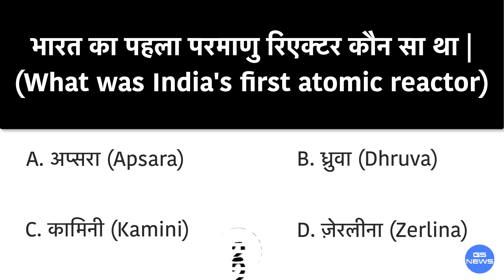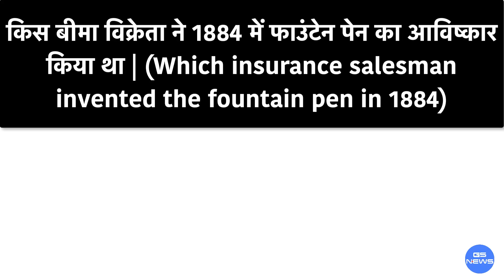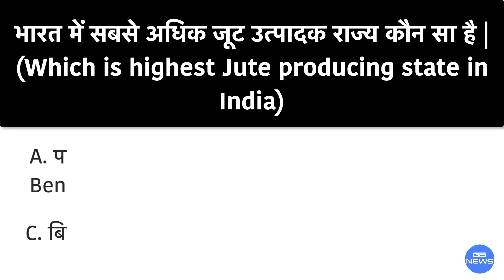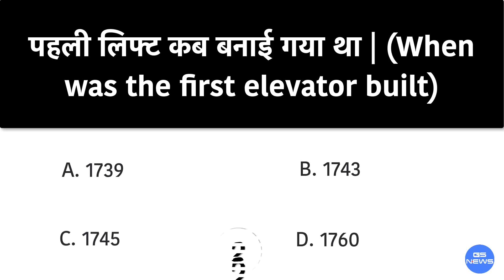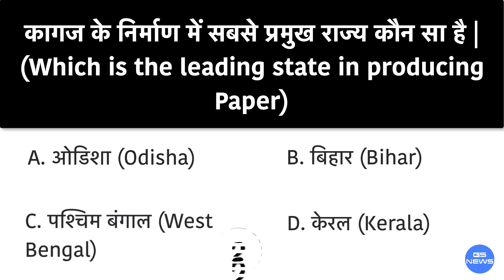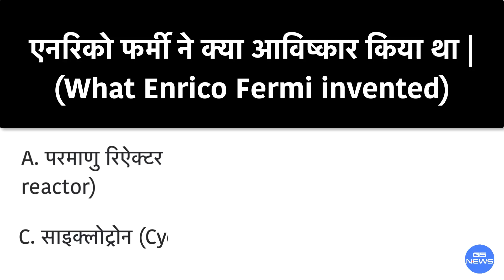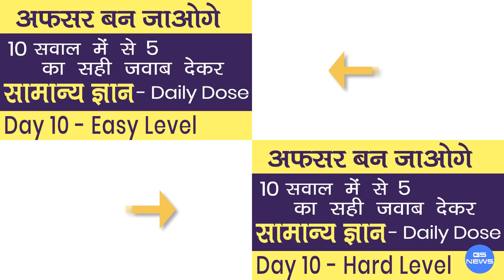Day 9 Hard Level | अफसर बन जाओगे | क्या आप जानते है इन 10 सवालों के जवाब | Interesting GK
GS News Day 9 Hard Level -

दोस्तों स्वागत है आपका हमारी "अफ़सर बन जाओगे" की सीरीस में | (You will definitely become Officer)

Next Video - अफ़सर बन जाओगे - Day 10 (Easy Level) -

दोस्तों इस सीरीस में सामान्य ज्ञान ( Current Affairs ) के 2 लेवेल्स हैं | एक सामान्य ज्ञान का आसान ( Easy ) लेवेल और कठिन ( Hard ) लेवेल |

दोस्तों इस वीडियो में आपसे 10 सवाल पूछे गये हैं जिनमे से आपको 5 सवालों के सही जवाब देने है। दोस्तों इस सवालों को जानना हर किसी के लिए बहुत जरूरी है, इनमें से लगभग सभी सवाल एग्जाम में पूँछे जाते है। इसलिए अगर आप स्टडी करते हैं तो इस वीडियो को शुरू से लेकर लास्ट तक जरूर देखें।

Please Contact here for Copyright Related issues, Credit addition and deletion: We will solve your issue within few hours :-